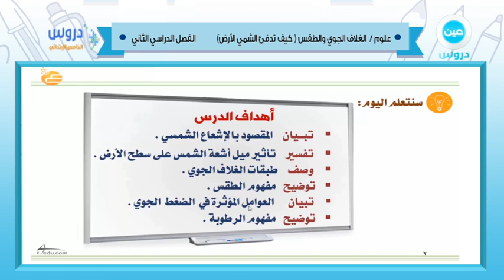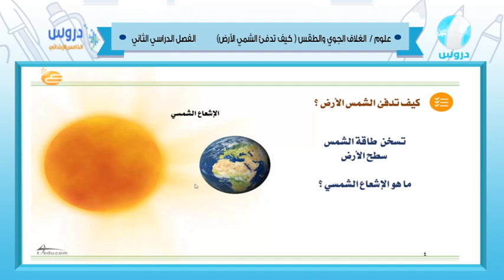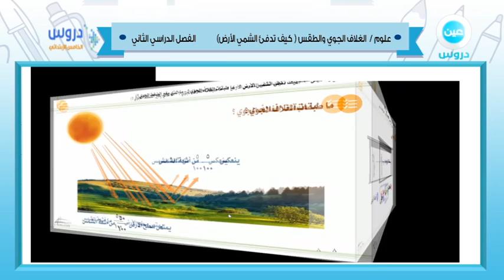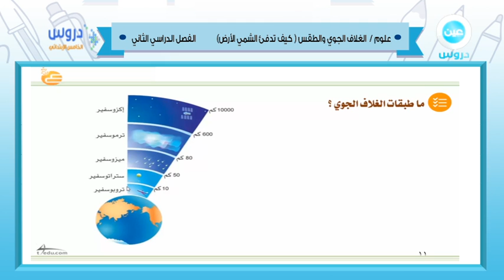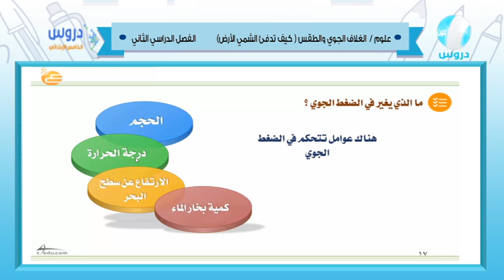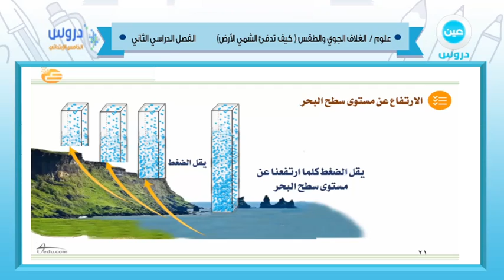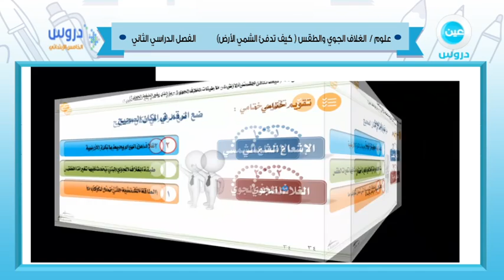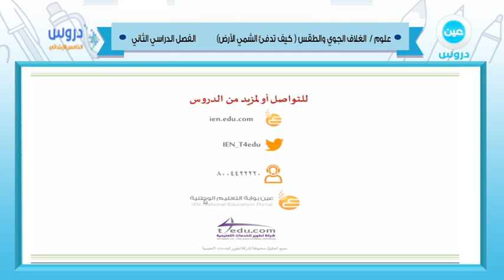الخامس الابتدائي | الفصل الدراسي الثاني 1438 | علوم | الغلاف الجوي والطقس ١